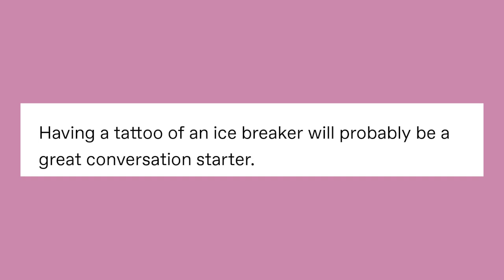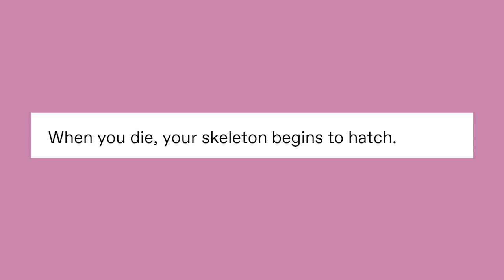Shꝍwer Thꝍughts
Got Stuff You'd like to Send? Send it to:
P.M. Seymour